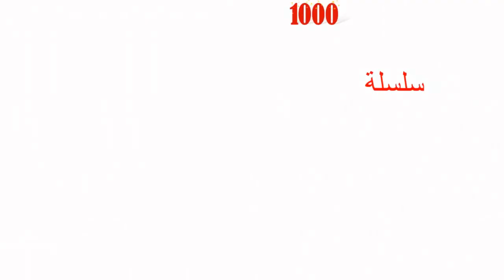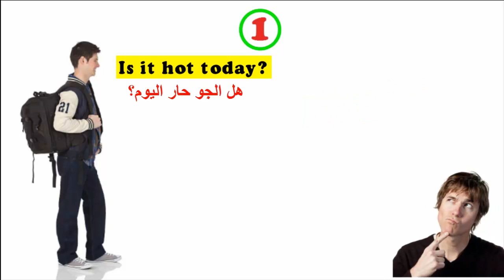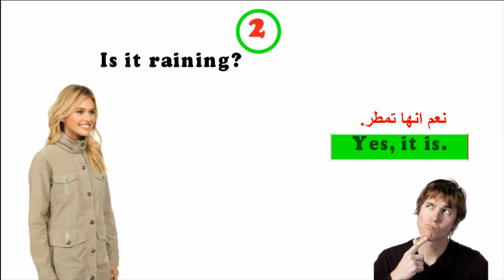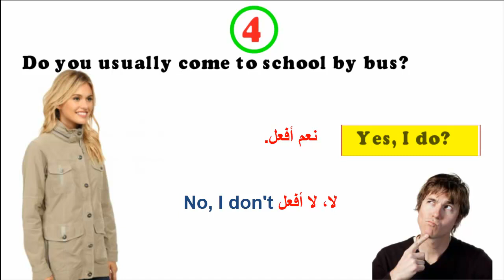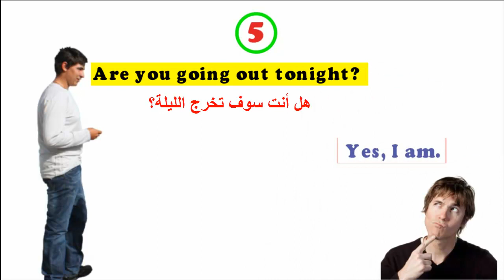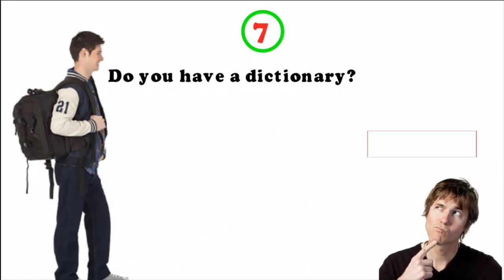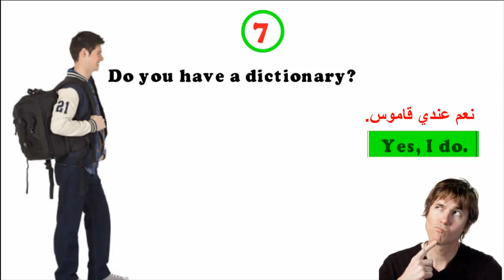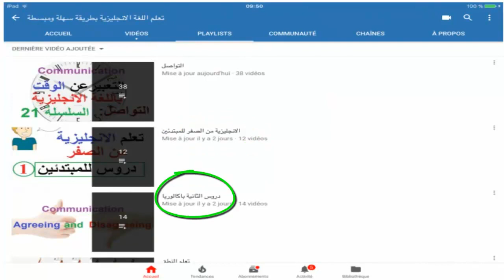1000 سؤال وجواب الاكثر استعمالا في اللغة الانجليزية ( سلسلة 9)